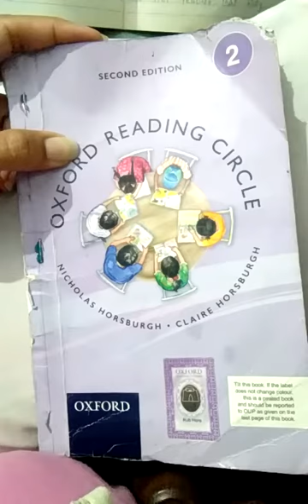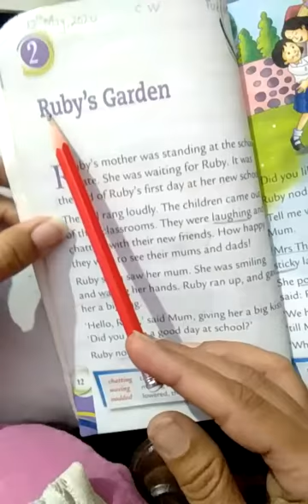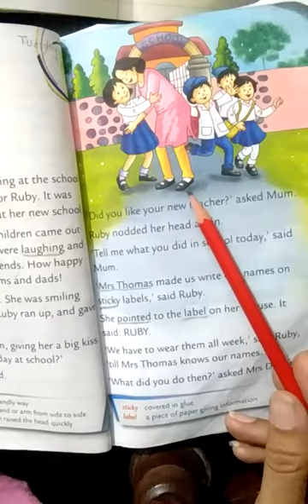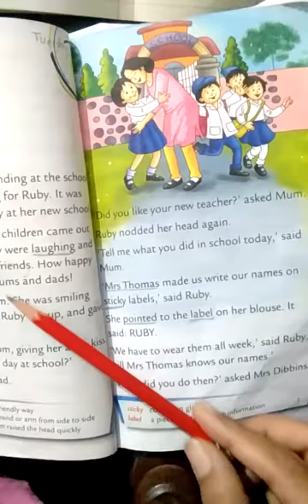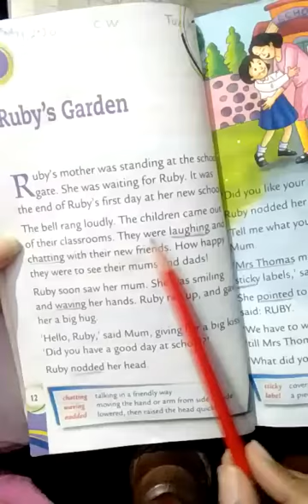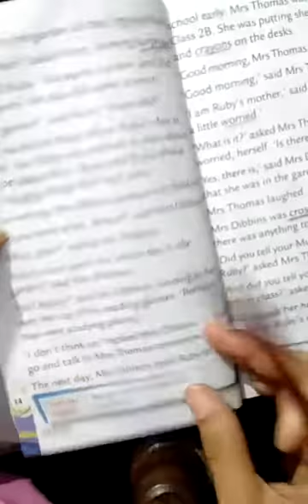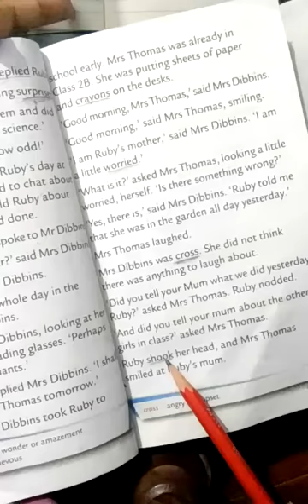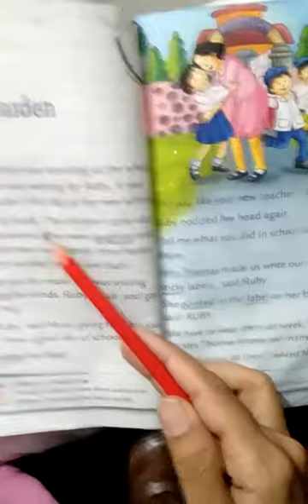Lecture 5: ORC- Ch:2, May 12, 2020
Ruby's Garden - Reading